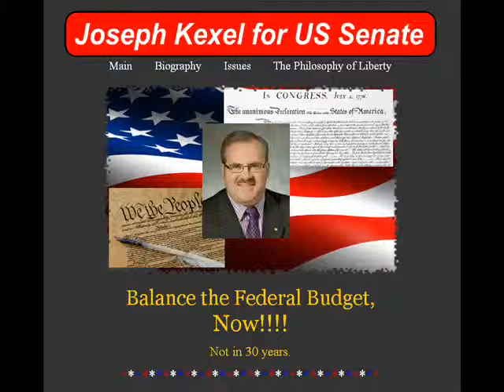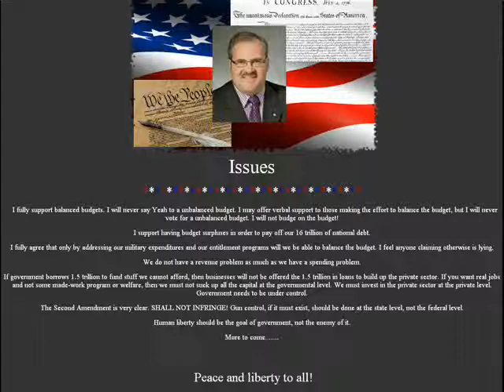Interview w/ Joseph Kexel - Libertarian - US Senate - Wisconsin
9/26/2012 (Wednesday) Joseph "Joe" Kexel - Libertarian candidate for US Senate - Wisconsin - 2012.

1) Intro
2)
3)
4)
5)